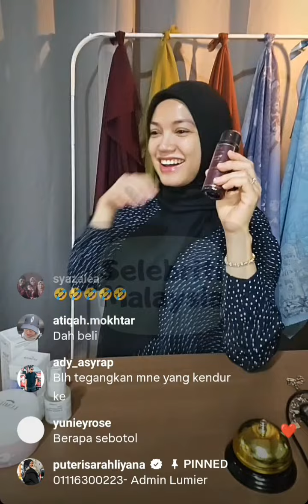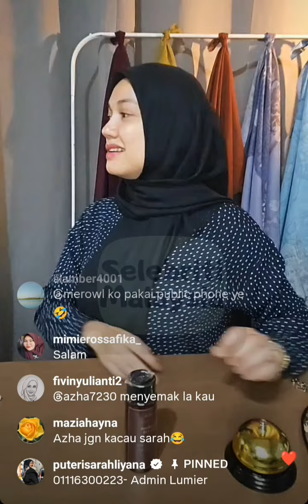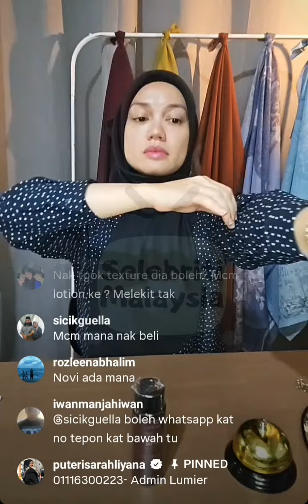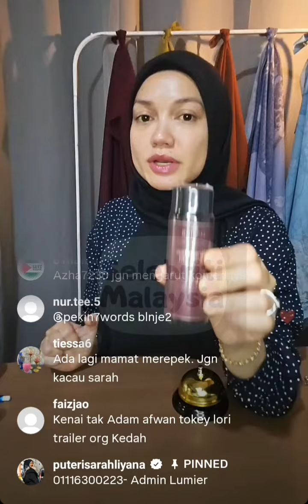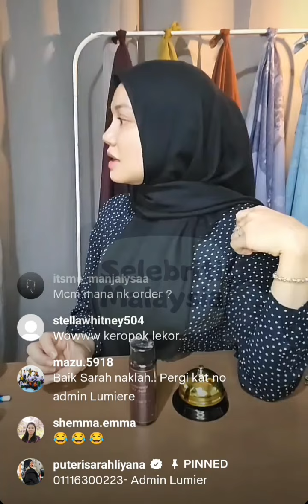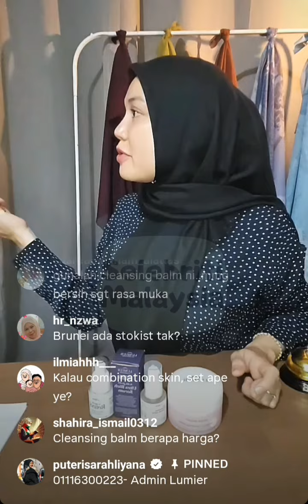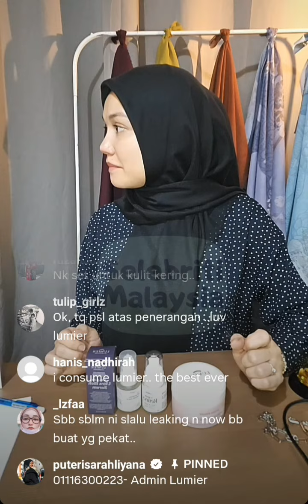Puteri Sarah Liyana || Kata-Kata Semangat Untuk Para Ibu Tunggal.. Lakukan Demi Anak-Anak 😉